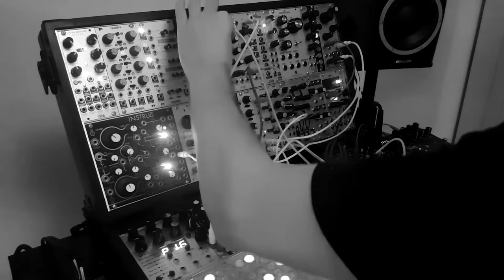Erica Synths Sample Drum with filters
Sequencing Erica Synths Sample Drum and filters for techno loops.

I'm experimenting with using Sample Drum in live performance scenarios. The idea is to be able to quickly and easily come up with interesting loops and change them on fly. The main power comes from quickly changing the sequence that plays loop slices. Jomox ModBase 09 kick is added to complement the loops.

The routing is Sample Drum to SSF Autodyne to Dual Borg LPG+HP to Three Sisters. The drum loop was sliced in the Sample Drum and triggered by Circadian Rhythms and sequenced by Varigate 4+. The separation of triggers from the sequence is always great for performance. I also sequence two CV inputs on the Sample Drum. Dual Borg LPG is enveloped by Maths to control tightness. The second Dual Borg channel is HP filter to control how much low end I want in the mix. Three Sisters is for final filtering - it is also sequenced by Varigate 4+ (through an attenuation to control the depth of filter sequencing - very useful for performance) and FM'd by the Instruo Cs-L for that final, noisy dirt.